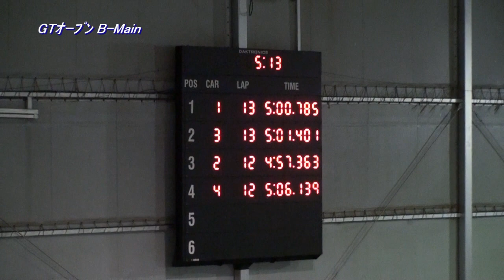ヨコモグランプリ Round-7 GTオープンクラス B-Main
2011年2月27日に開催したヨコモグランプリラウンド7の模様です。